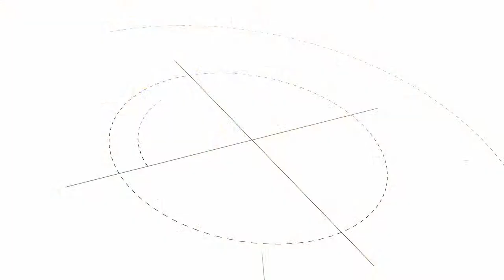COMUNA DE SAN CARLOS SUD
OBRA GAS